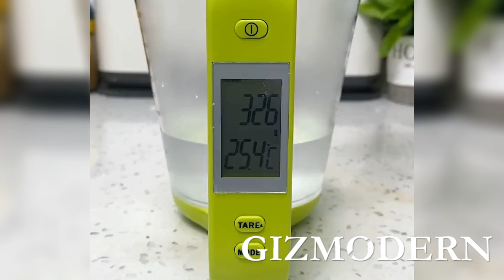Split Type Electronic Measuring Cup With Scale